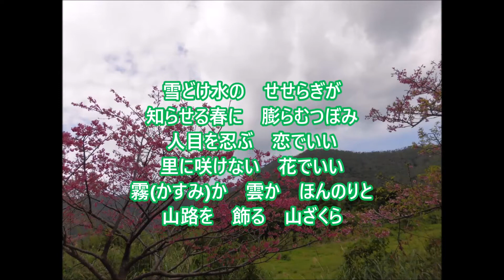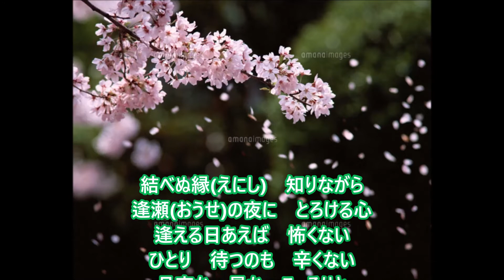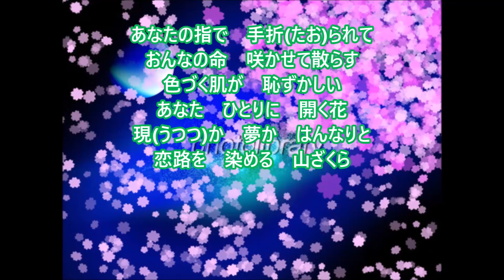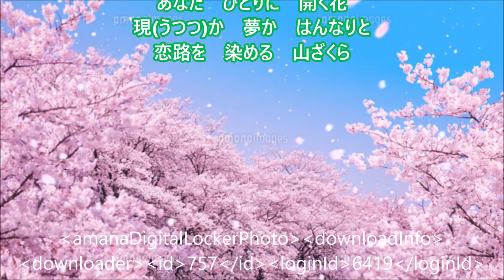「山ざくら恋歌」／好美 cover 文夫（聖風）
作詞:みやび恵